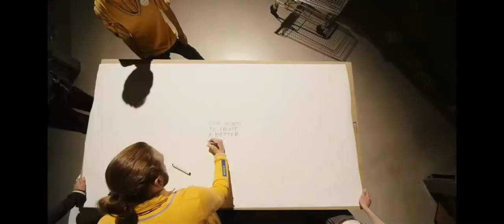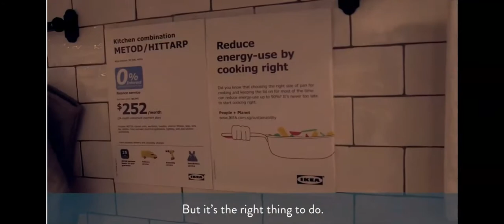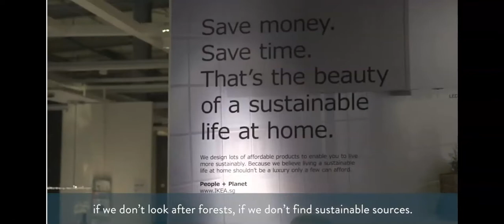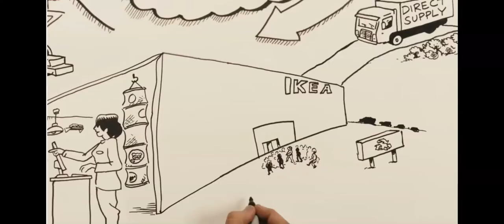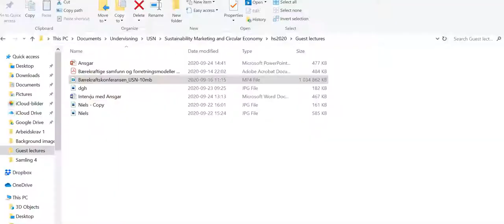Video-interview with Ansgar Ødegård (USN) about the implementation of sustainability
How has IKEA done it right? And what are the advantages of the Nordic model in this respect? This is a video-interview with Ansgar Ødegård (USN) by Per Strömberg in Norwegian, about the implementation of sustainability in organisations like IKEA. Ødegård has written a paper together with two other scholars entitled 'Bærekraftige samfunn og forretningsmodeller' on this topic.